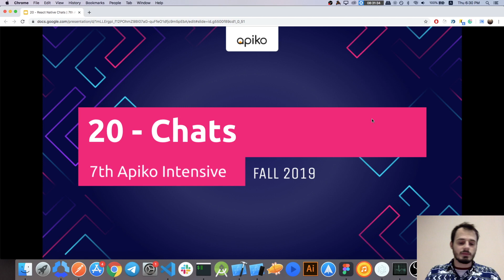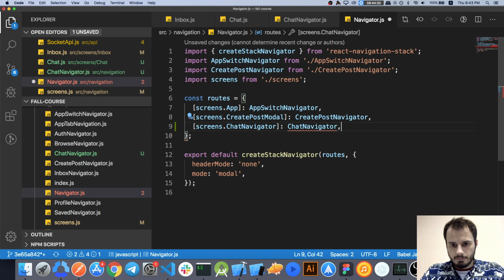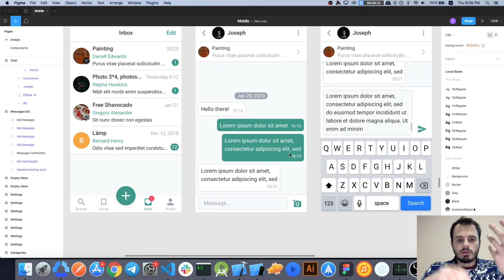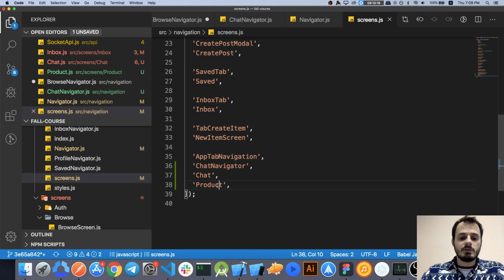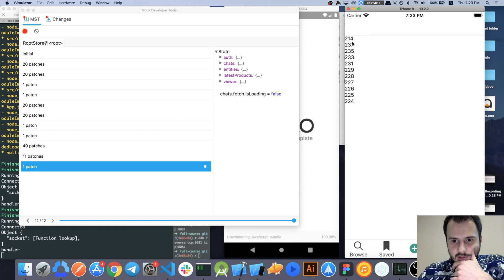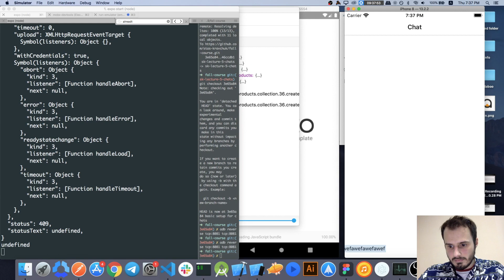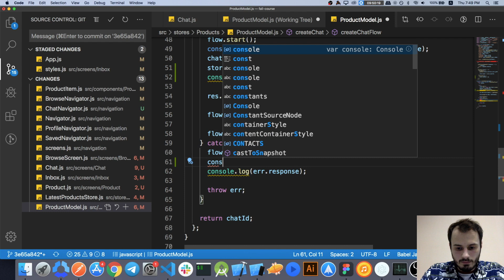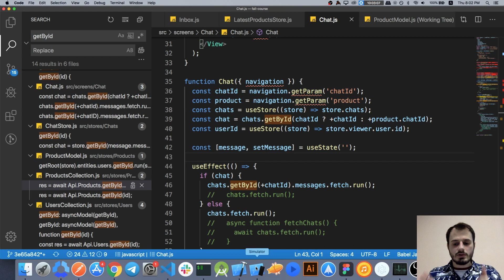7th Apiko Intensive - Lesson 20 - React Native Chats